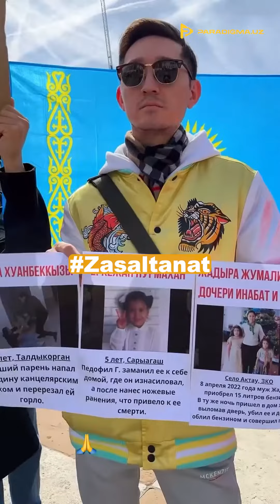Ayolini oʻldirgan sobiq vazir sud jarayonlari tafsiloti